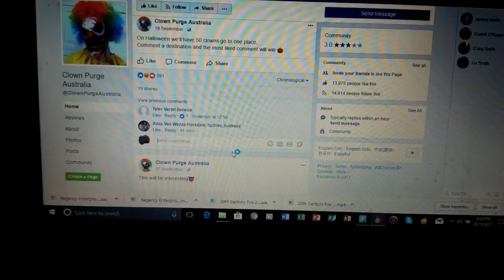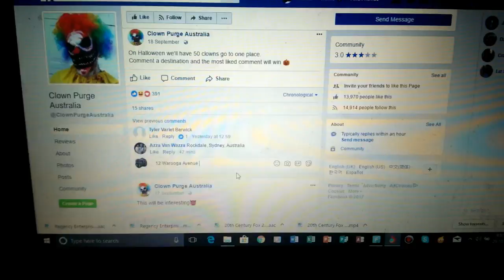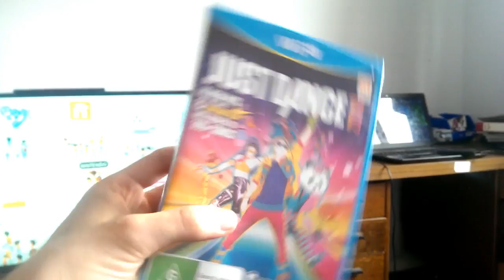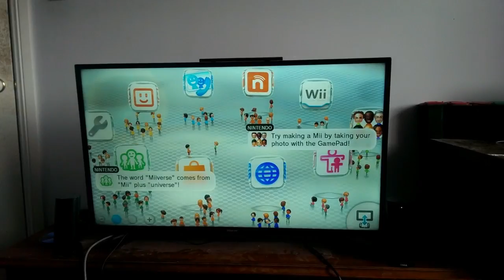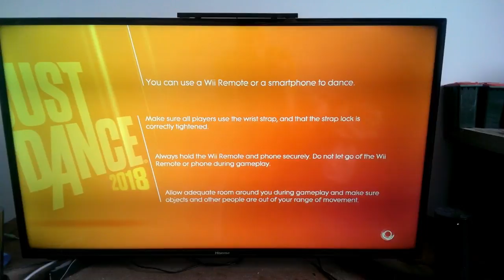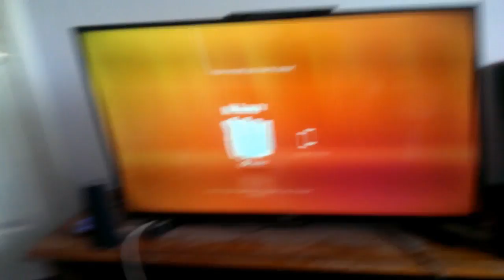The Murderer Part 1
This is the first part of the movie. Part 2 is coming up next!